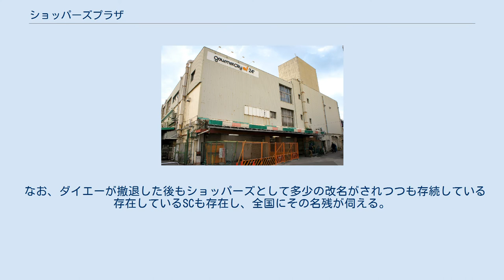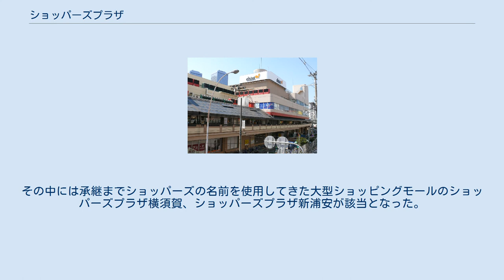ショッパーズプラザ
ダイエー 」 ダイエーグループの商業ブランド 」 ショッパーズプラザ 現在のショッパーズプラザのロゴ かつて、福岡ショッパーズプラザの専門店街で使われていたロゴマーク （2011年8月3日撮影） 1975年ごろまで使われた初代ショッパーズプラザロゴ。
 ショッパーズプラザ（英文名称：SHOPPERS PLAZA）は、株式会社ダイエーが運営しているショッピングモール。
 日本初のSC 庄内店 （旧:庄内ショッパーズプラザ） 京橋店 （旧:京橋ショッパーズプラザ） ショッパーズプラザ横須賀 創業以来、各地への出店とともに規模を拡大してきたダイエーは、1970年前後になると、既に商店街や市場が形成されていた場所に、自治体による戦後の市街地再開発と連携し、商店街や市場を代替する形での出店を進めるようになる。
それに並行してダイエーはショッピングセンターの開発に着手。
それが1964年（昭和39年）4月5日に開業した日本初のショッピングセンターとなった大阪府・豊中市の庄内店でスーパー機能と銀行を兼ね備えた棟と専門店を集中的に入居させる専門店棟の2つに分け集客を図るこの方式はダイエーのみならず他社でも採用されることになった。
 この成功に際して、商店主会など地元組織が設置した建物にダイエーがキーテナントとして入居する方法のほかに、ダイエーが設置した建物に、直営のスーパーマーケットである「ダイエー」に加えて専門店を多数入居させる方法が正式に採用され、1968年（昭和43年）11月30日に日本初の郊外型のショッピングセンターである香里店が開業。
この香里店に付与されたのがショッパーズプラザである。
代替元となった商店街や市場の店舗については、これらが専門店街に軒を連ねた例や、あるいはダイエー出店に合わせて店舗を閉じ店主がダイエーの売場従業員となった例など、さまざまであった。
 この当時誕生したショッパーズプラザには、横浜市郊外の戸塚ショッパーズプラザ（現：イオン戸塚店）、大阪市内の京橋ショッパーズプラザ（現：イオン京橋店）、福岡市天神の福岡ショッパーズプラザ（現：イオンショッパーズ福岡店）」などがある。
 その後、ダイエーの出店拡大に伴いショッパーズプラザとの相違が無くなった事を受け、1975年のダイエーのシンボルマークの改定時より使用が無くなり、数年後にはショッパーズの全店舗の名称がダイエーに統一された。
ショッパーズの名称が再び付与される事になったのは、ダイエーがチェーンストアの規模拡大志向に対応し、ダイエーもGMSに専門店を付加したショッピングセンター（モール）型の店舗を一時期志向し始めた時である。
これらの店舗にもショッパーズプラザあるいはショッパーズモールを用いた（ショッパーズモールマリナタウンなど）。
しかし、同時期に、さまざまなデベロッパーにより、広大な敷地をもって開業した大規模な商業施設が多数存在するようになり、しかも年々その規模は拡大化する傾向にあった。
一方でダイエーは経営悪化が表面化し、既存店舗の閉鎖を進める必要性が生じるほどとなっており、どんどん大規模化するショッピングモールを新規出店する余力は既にない状態になっていた。
 2006年には、ダイエー海老名店を業態転換によりショッパーズプラザ海老名とした。
元からのダイエー店舗の売場に他の業者を出店させる点では既に他店舗で多くの実例があったが、他の業者の出店エリアを専門店街として直営売場とは明確に区別した点では新しい試みであった。
直営売場と専門店街との区別の結果、ショッパーズプラザ海老名が誕生し直営売場はグルメシティ海老名店に変更された。
なお、直営売場と専門店街との相乗効果を図る目的で、子会社の株式会社OPAで使われているプロパティマネジメント手法を導入している。
 なお、ダイエーが撤退した後もショッパーズとして多少の改名がされつつも存続している存在しているSCも存在し、全国にその名残が伺える。
 2015年1月1日から親会社となったイオンにより、ダイエーはイオングループの食品スーパー事業の中核を担う方針となった。
2016年3月1日までにイオングループの各社に現存する下記店舗を含むダイエーの一部大型店の営業権を承継した。
その中には承継までショッパーズの名前を使用してきた大型ショッピングモールのショッパーズプラザ横須賀、ショッパーズプラザ新浦安が該当となった。
しかしイオンモール等のイオンブランドへの転換は無く、イオンリテールが運営する...